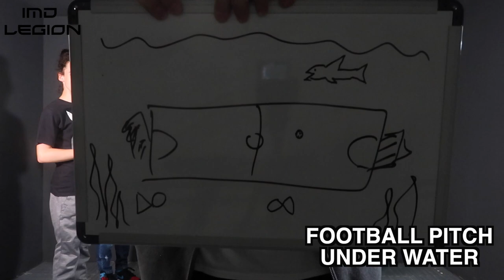IMD Play PICTIONARY (IMD CHALLENGES)